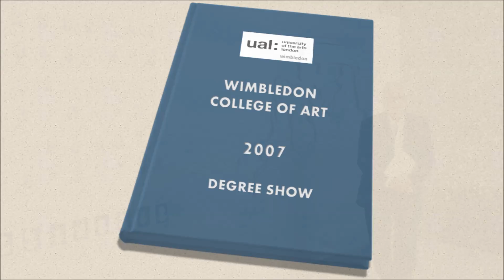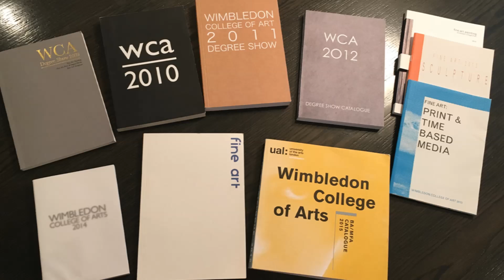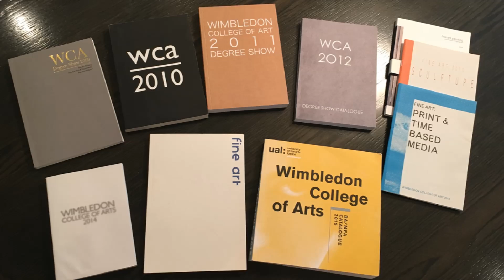Landmark Plc Arts Podcast 2016